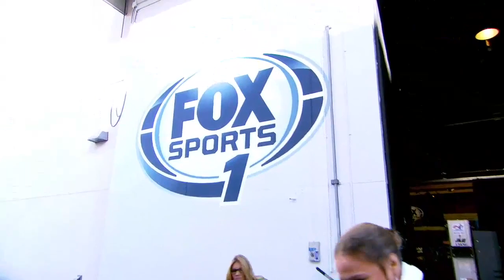Ronda Rousey Accepts the ALS Ice Bucket Challenge